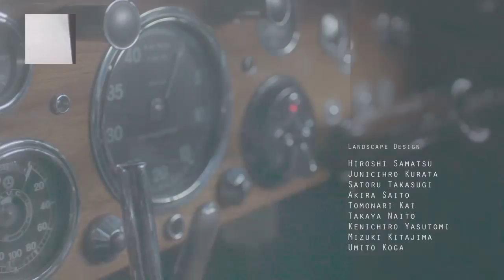Gimme that grand ass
Ear rape is the new religion